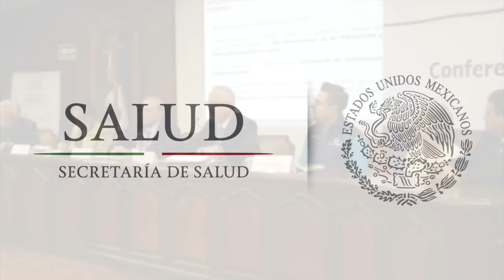Convocatoria al 9° Premio Nacional de Acción Voluntaria y Solidaria 2016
Con el propósito de reconocer, alentar y estimular la generosidad, dedicación y entrega de las organizaciones que realizan una labor altruista, el Gobierno de la República lanza la convocatoria del 9° Premio Nacional de Acción Voluntaria y Solidaria 2016 (PNAVS), el cual por primera vez incluye la postulación de menores de edad que desarrollen este tipo de actividad.

Fuente: Secretaría de Salud 2016.